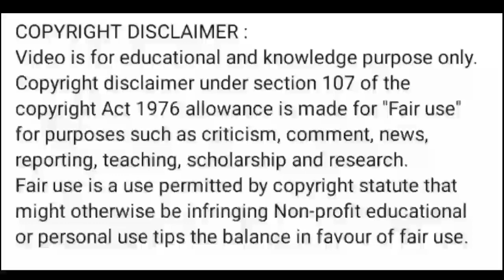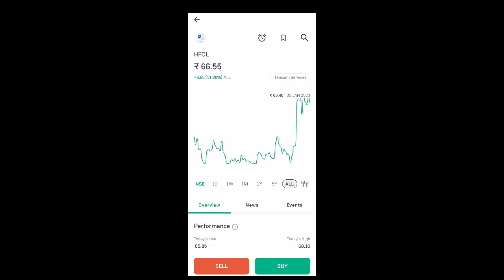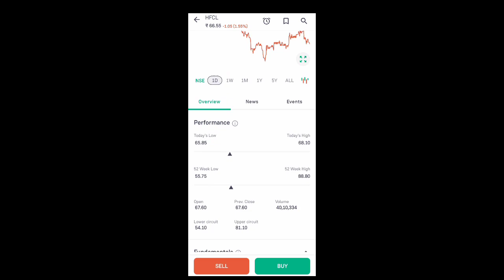hfcl share price today l hfcl share latest news today l hfcl share news today l hfcl share news